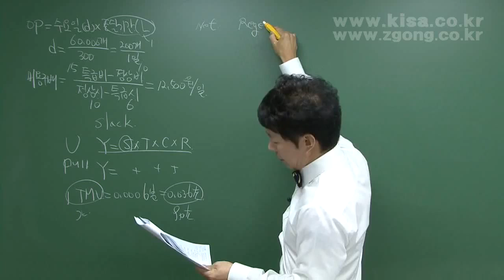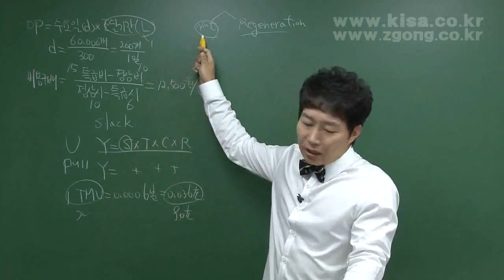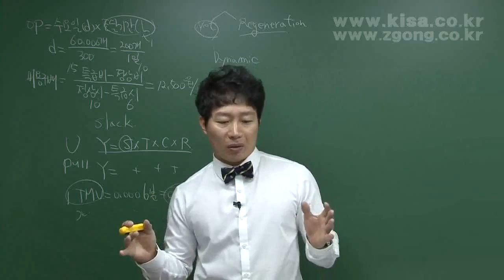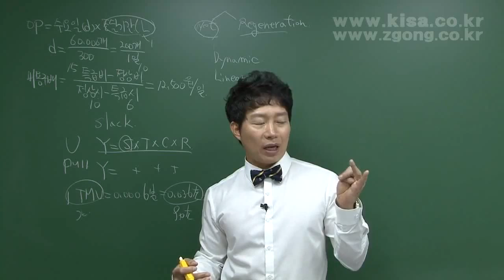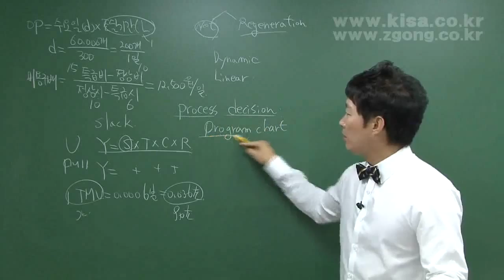품질경영산업기사 필기 2015년 최신 기출문제 이정훈 형설지공제공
품질경영산업기사, 필기, 통계적품질관리, 실험계획법, 생산시스템, 품질경영, 실기, 품질관리 현장실무, 통계적품질관리, 신뢰성 관리, 실험계획 실무

이정훈 강사님
품질경영기사/산업기사
인간공학기사
화약류관리기사/산업기사/취급기능사